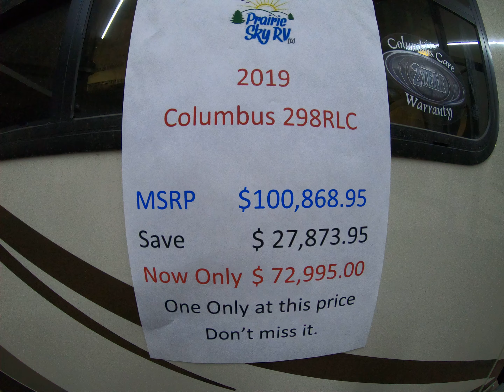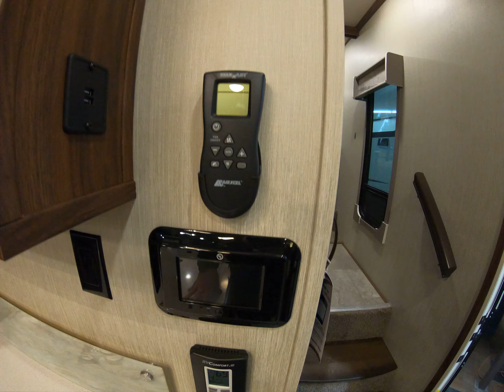2019 Columbus 298RLC stk# 0966CB